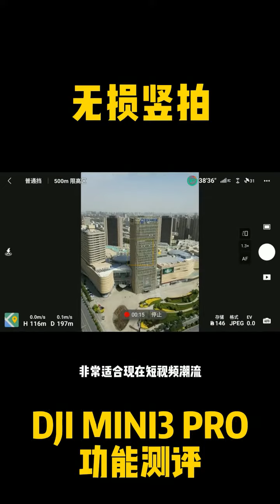تقييم DJI mini3 ، شاهد كيف تكون التجربة؟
تم إطلاق DJI mini3pro ، لنرى كيف أن هذه الطائرة معي!